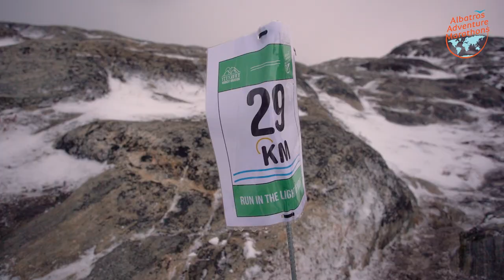Icefjord Midnight Marathon 2023 - Event recap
Saturday 03 June Albatros Adventure Marathons hosted The Icefjord Midnight Marathon 2023 in beautiful Ilulissat, Greenland.

The picturesque town of Ilulissat provides a colorful backdrop as the Icefjord Midnight Marathon winds its way to the UNESCO-accredited Ilulissat Icefjord.
Due to sudden changes in weather on the route - changing within the hour from gentle snow and glittering sunshine to a sudden blinding blizzard, we decided to cut the race short.
This was an extreme case of weather for June in Ilulissat and completely unexpected for this time of the year.
We have such a great respect for the runners fighting through the blizzard. The rocks were slippery as ice and the storm was blinding.
We are so grateful for everyone's collaboration and understanding, and especially the spirit of our amazing runners!
Thank you to all who participated in this event and congratulations!